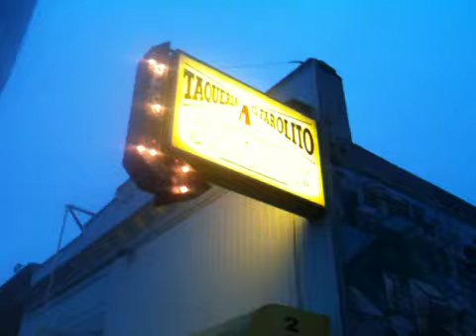covers baby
Max getting vertical